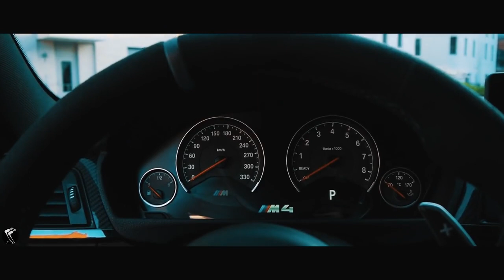The Most Relaxing Car Music Video | BMW M4 & VW Golf Mk6 |REFLEX OF SAINT JHN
I'm on Instagram as @mr.life_cruiser. Install the app to follow my photos and videos.